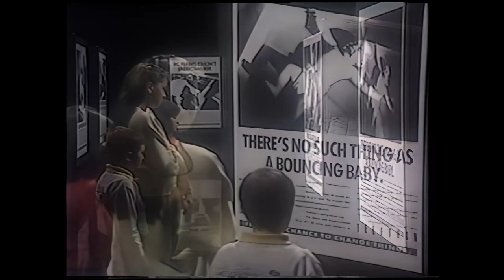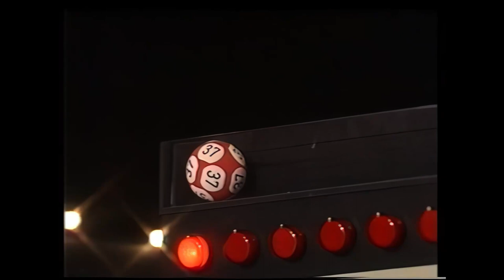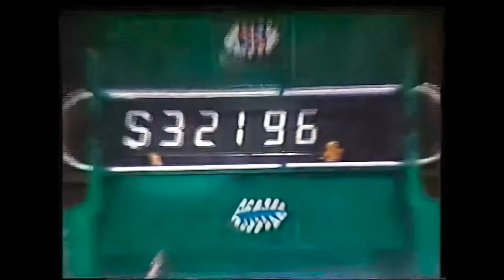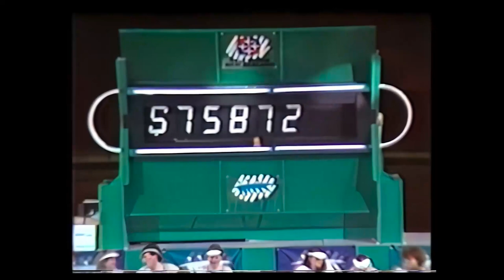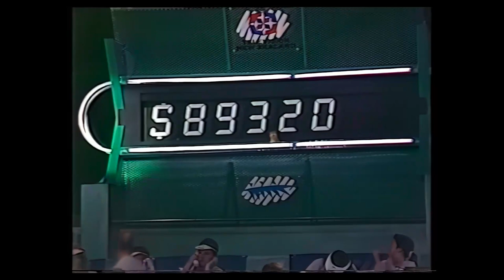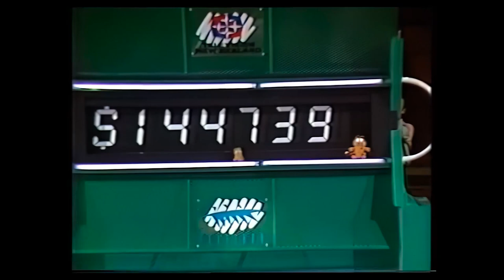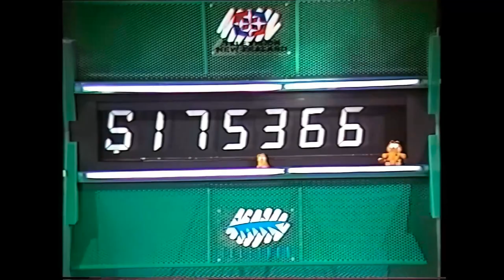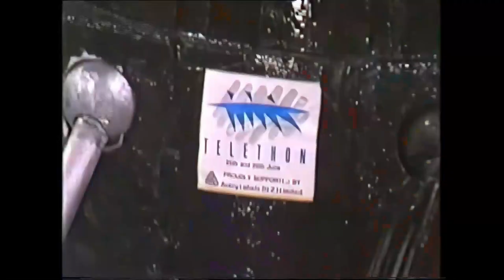Network Two Telethon 1988 - First 3 Hours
Thank you very much for your kind donation. TV2, then Network Two's 1988 Telethon to raise money for anti-violence campaigns. This is from a time when Telethon was a more local production so is mostly footage from Christchurch with updates/events from other regions from time to time. Telethon Christchurch has a star studded line up, including Entertainment Tonight's Leeza Gibbons and Coronation Street's Christopher Quinton Local celebrities include broadcaster Ken Ellis, What Now presenters Michelle A'Court and Frank Flash (appearing under his real name Alasdair Kincaid) The Wizard, David McPhail and many, many more!

Special thanks and credit to @duckstalgia for the full Telethon song used in the final montage.